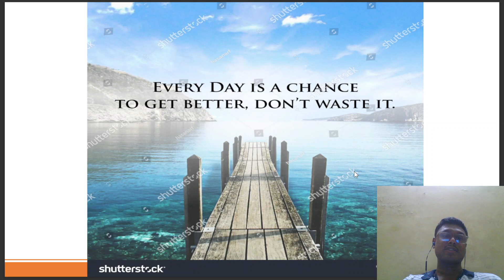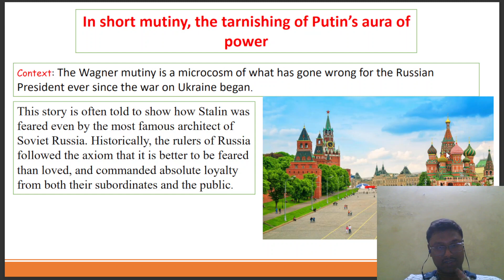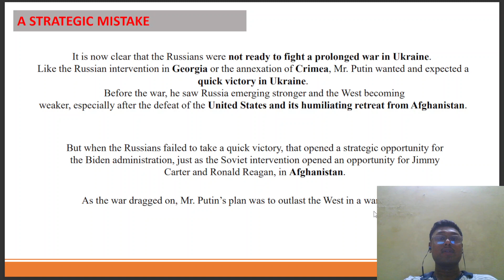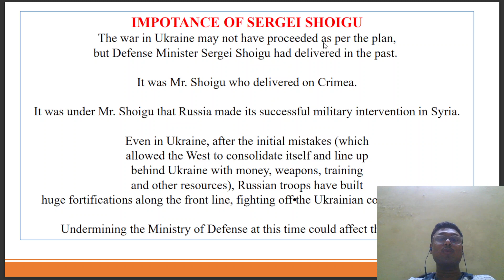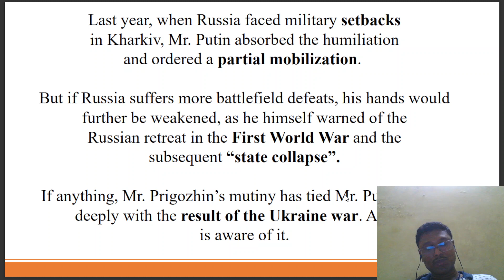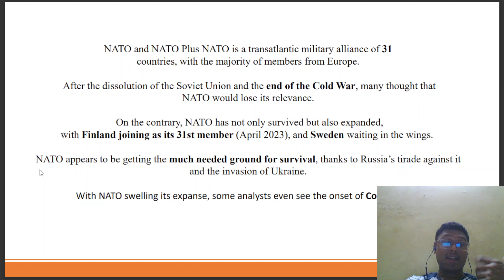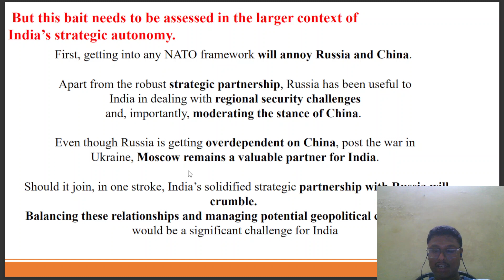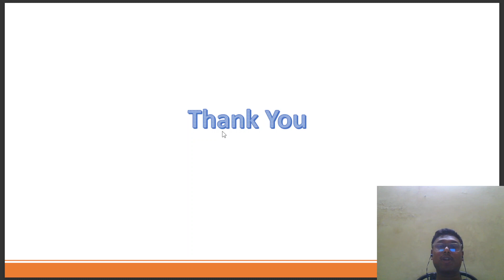The Hindu News Analysis |04-07-23|BAJIRAO IAS ACADEMY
Call:- , Baji Rao IAS Academy. is known as the best IAS Coaching Institution in India. We helped more than 6,000+ Students to enter Civil Services Jobs. Our main aim is to help more students to achieve their dream jobs (ALL GOVERNMENT JOBS) & produce good leaders for our country.